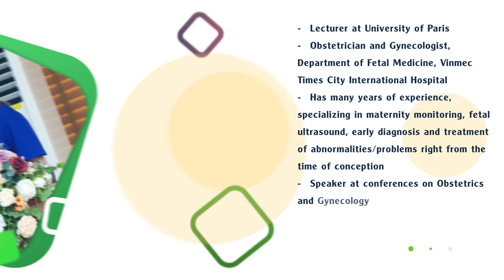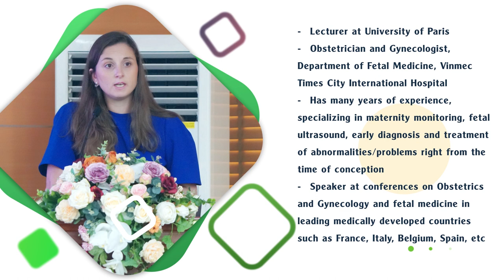BS Valentine FAURE-BARDON | Diễn giả Hội nghị thường niên Y học bào thai lần thứ I - VFM 2023